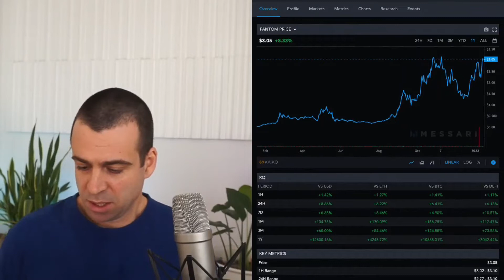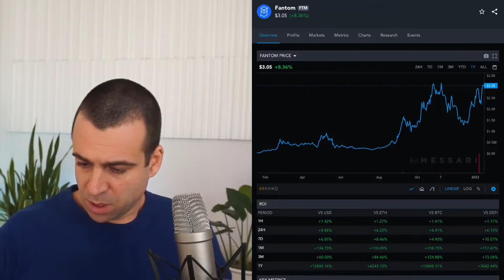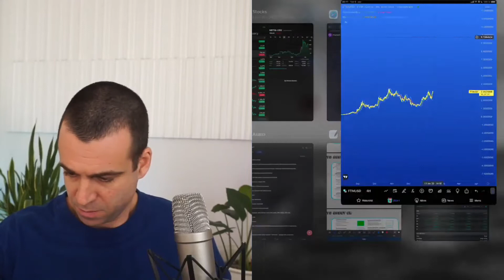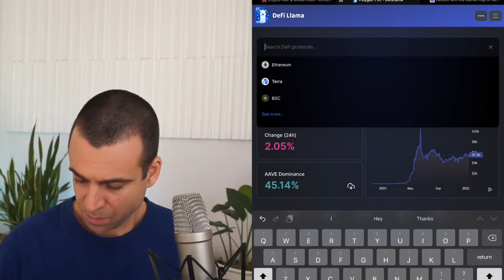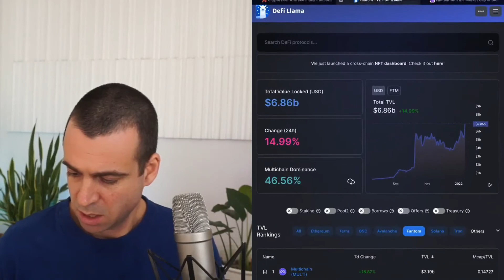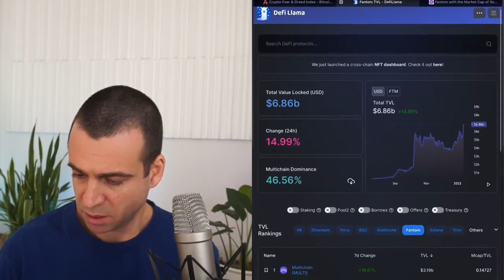FTM Fantom coin price prediction I The Best Business Coach I Simon Severino